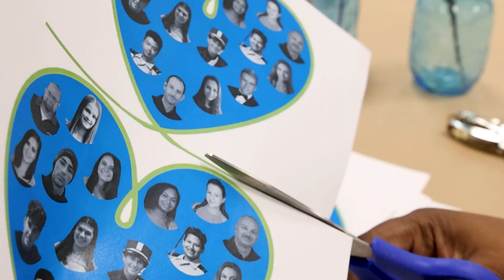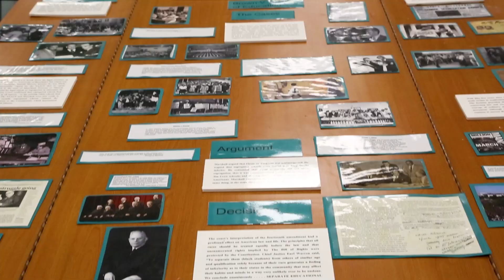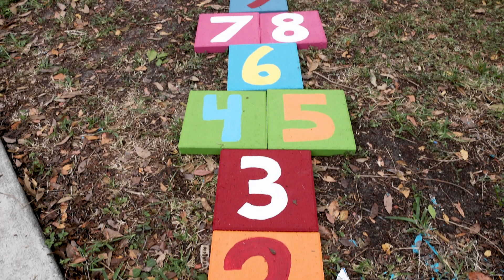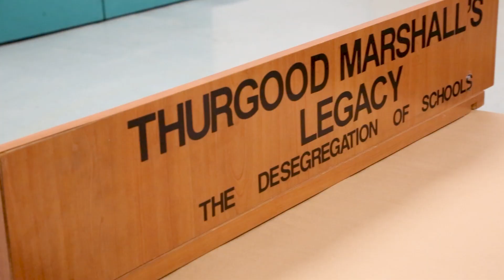HandsOn Broward - Parkland Hearts: Thurgood Marshall Elementary School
On January 28th, volunteers from throughout the community joined HandsOn Broward at Thurgood Marshal Elementary School to honor and remember those lost in the 2018 tragedy at Marjory Stoneman Douglas High School. Volunteers built an outdoor classroom, painted murals, revitalized the landscaping, upgraded the basketball court, and beautified the property for students to enjoy.

HandsOn Broward honors the 17 lives lost in the MSD tragedy through annual service projects that gather community members in meaningful activities that pay tribute to their legacies.

Filmed and edited by: @visualsbymomo